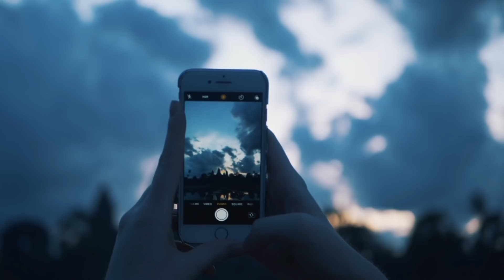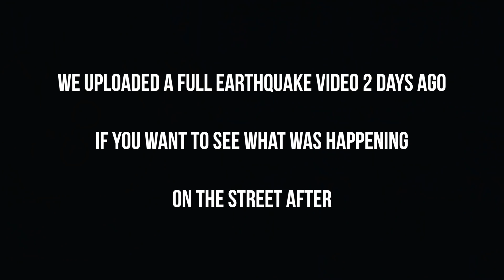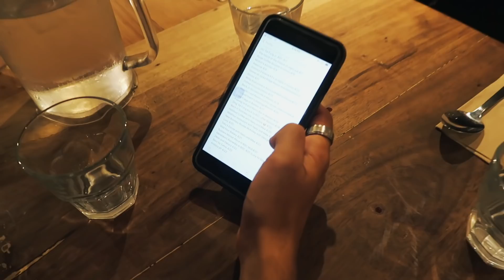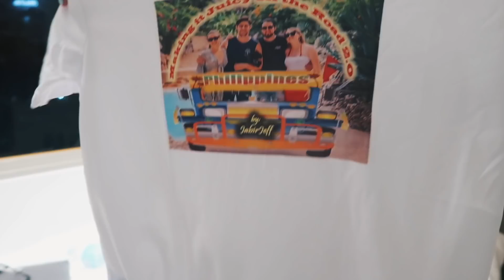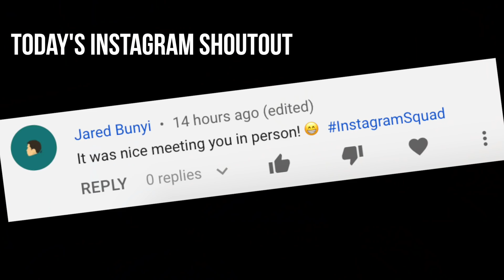We NEVER Expected This In MANILA?! Intramuros and Rizal Park REACTION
We NEVER Expected This Is Manila?! Intramuros and Rizal Park REACTION

You can follow all of our adventures with Mike and Nelly